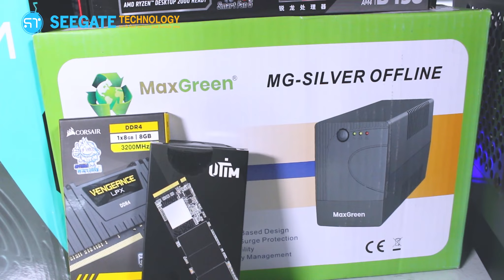60k Best Budget Graphic Design PC Build Bangladesh 2023 | Seegate Technology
60k Best Budget Graphic Design PC Build Bangladesh 2023 | Seegate Technology

 🏦ADDRESS

 🏦 Shop: 75/76 Seegate Tower(Gnd & 1st & 2nd Floor) Station Road Rangpur 5400 Rangpur, Rangpur Division, Bangladesh

 কম্পিউটার হবে সুপার ফাস্ট | Samsung HP Cruciar Team Teutons TRM | Best SSD brand in Bangladesh|

 • কম্পিউটার হবে সুপ...
 Canon EOS 60D DSLR Camera Review 2022 | Best DSLR camera for beginners | Seegate Technology

 • Canon EOS 60D DSL...
 50k PC Build Guide 2022 | Ryzen 5600G PC build | Seegate Technology

 • 50k PC Build Guid...
 71k PC Build | Intel i5 11th gen PC Build for Video Editing | Seegate Technology

 • 71k PC Build | In...
 Zhiyun Crane-M2 Handheld 3-Axis Gimbal | ব্লোগিং এর জন্য সেরা গিম্বল For Smartphone

 • Zhiyun Crane-M2 H...

 Thanks For Staying With Seegate Technology|  ধন্যবাদ Seegate Technology এর সাথে থাকার জন্য 🤗